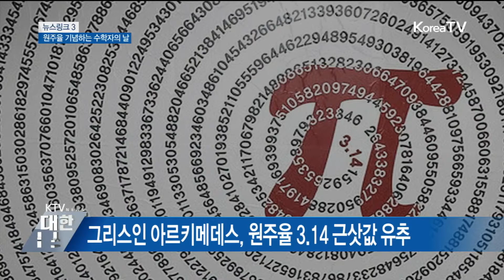뉴스링크 (파이데이/앙코르와트/스페셜올림픽)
3월14일은 원주율 3.14에서 유래한 파이데이입니다. 과학자들 사이에서는 화이트데이보다 파이데이로 더 유망하다고 합니다.
해외순방중인 문재인대통령이 마지막 방문국 캄보디아에 도착했습니다. 캄보이아 하면 떠오른 것 바로 앙코르와트입니다.
오늘부터 UAE에서는 발달장애인들의 스포츠 축제인 스페셜올림픽이 열립니다. 장애를 넘어 자신의 꿈을 펼치게 될 스페셜올림픽을 조명했습니다.